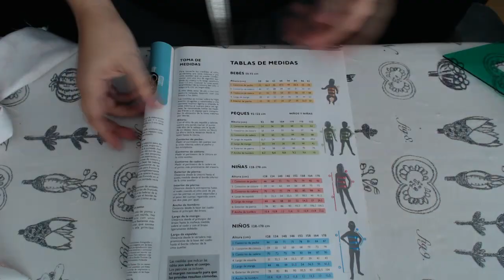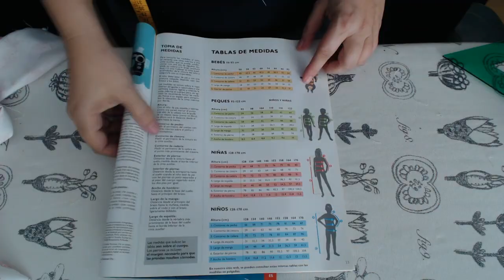Tutorial: traje de pastora (1). Delantal y pañoleta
En el tutorial de hoy vamos a empezar a preparar el trajecito de pastora para Navidad, que luego las llevamos vestidas del chino a las pobres. En este vídeo vamos a hacer el delantal y el pañuelo de la cabeza, la semana que viene haremos la falda de pastora estilo paper bag y la siguiente semana haremos una capelina o peinador para completar el conjunto y que nuestras peques estén estupendas en la fiesta de Navidad del cole.